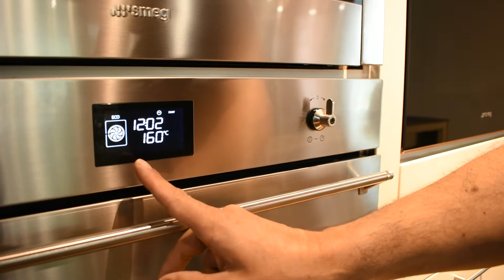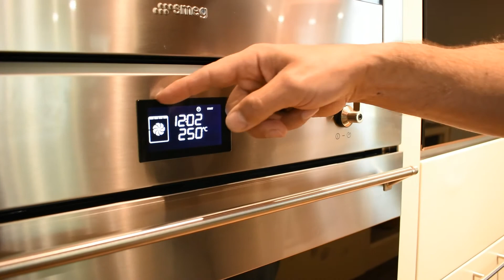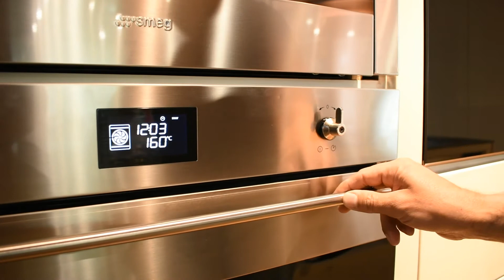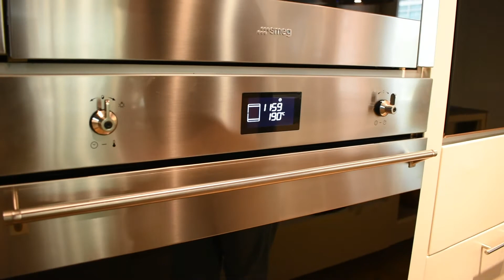Horno eléctrico Smeg - Modelo: SF7390X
Mantén tus recesas a una temperatura exacta y de acuerdo a sus funciones y tiempo podrás recrear cualquier tipo de comida para compartir en familia.